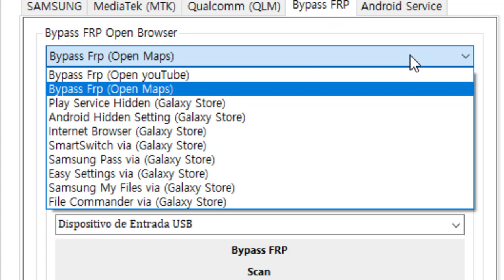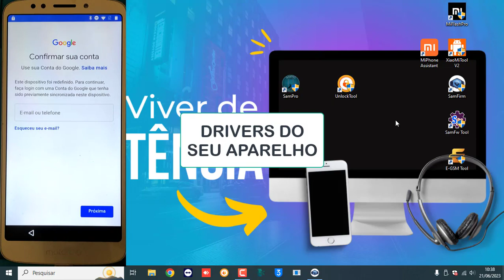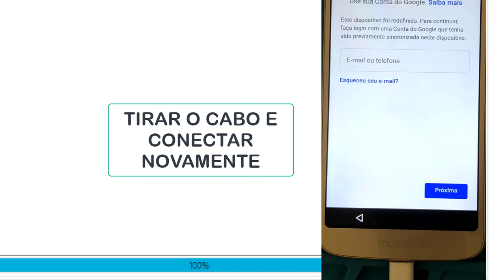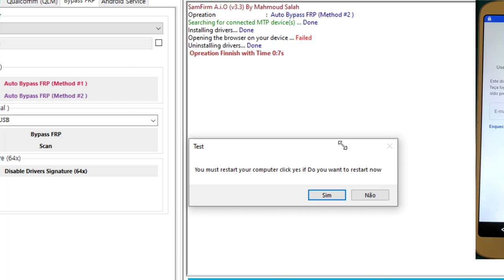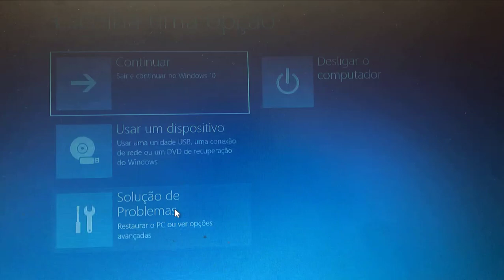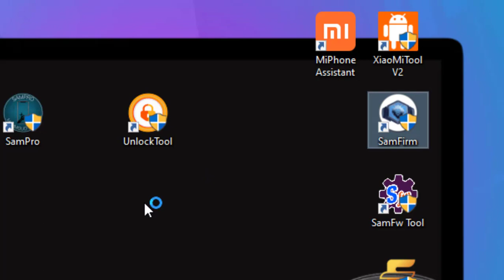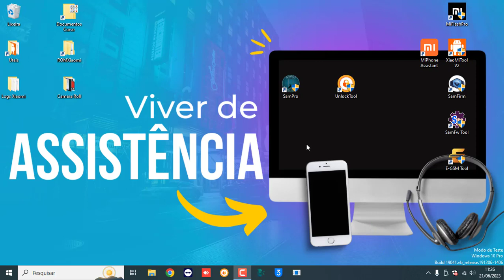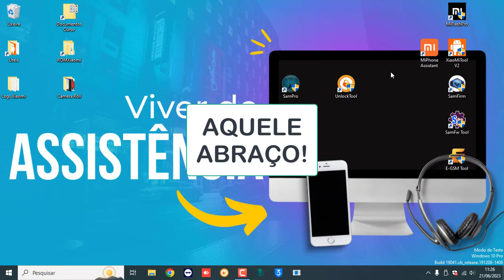Como Corrigir Bypass Moto E5 Play SamFirm 🔑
Aprenda a corrigir erros de Falha no Bypass  do Programa SamFirm em Aparelhos Motorola

⚠️ ISENÇÃO DE RESPONSABILIDADE:
📞 Fale Comigo e Tire Suas Dúvidas:‍